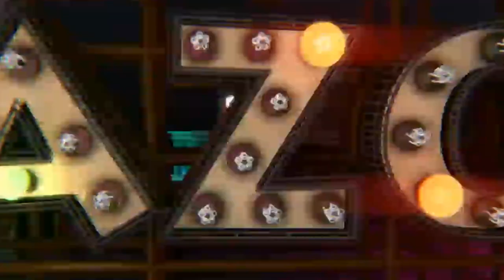Pablo Carbonell y Pepe Begines: “Somos hermanos siameses separados"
En esta ocasión se han subido a 'La Azotea' de TRECE, con María Ruiz y Antonio Hueso, los actores Pablo Carbonell y Pepe Begines para contarnos su nuevo proyecto 'Toreros con chanclas', la unión entre 'No me pises que llevo chanclas' y 'Los toreros muertos'.